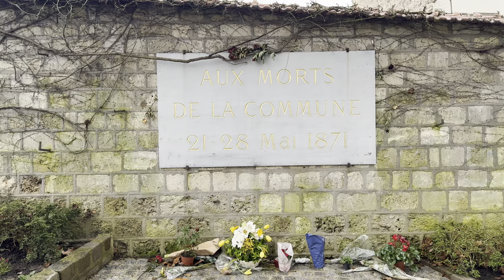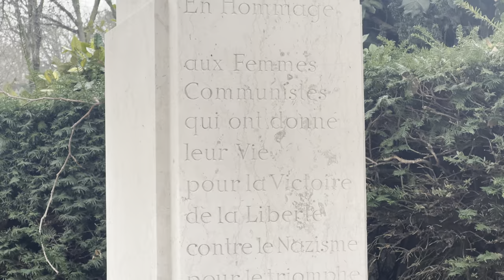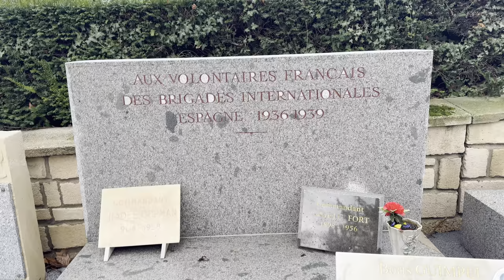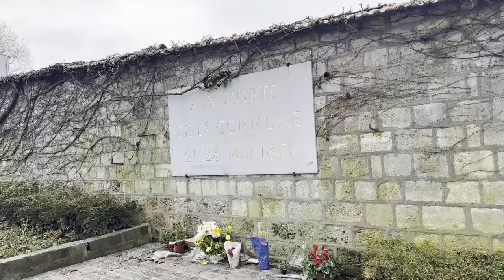Mur des Fédérés (Communards' Wall) January 25, 2024 at 11:58